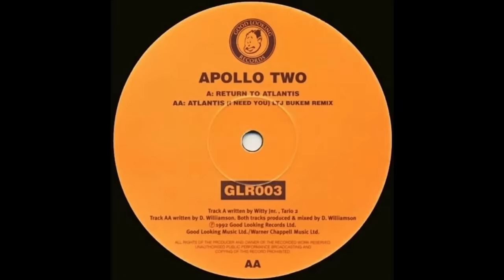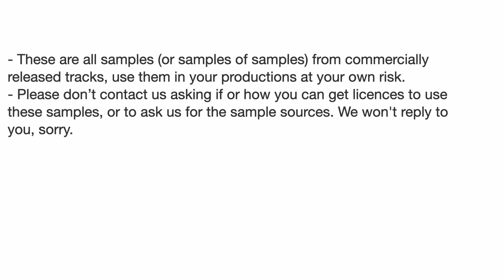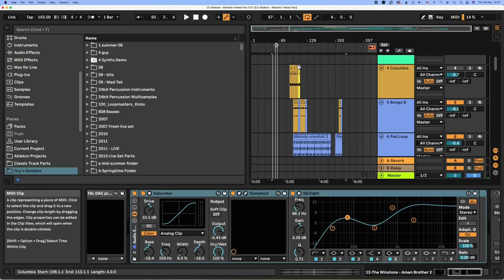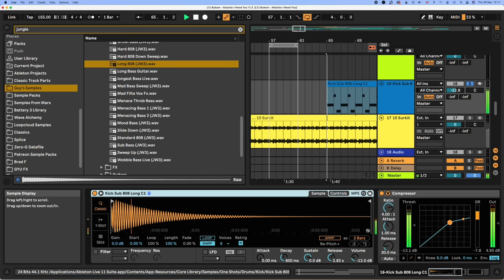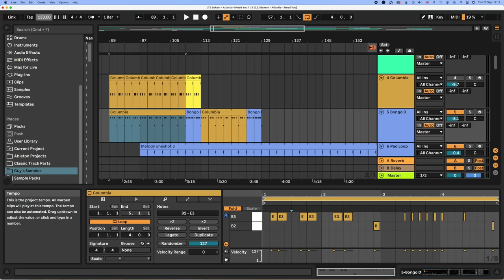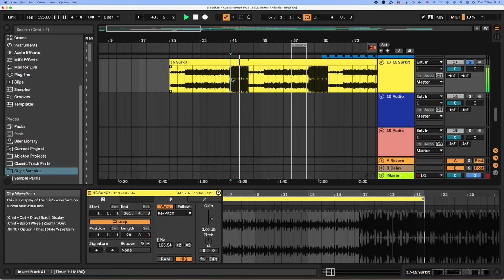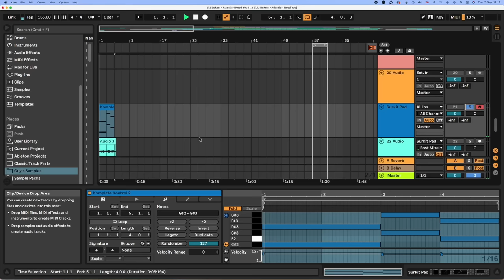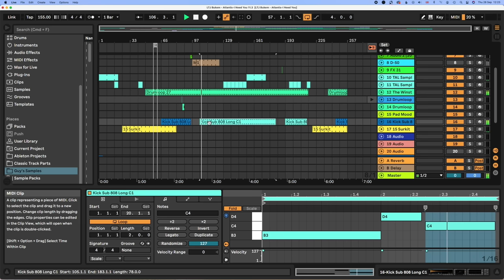The TRUTH about "Atlantis" - LTJ Bukem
What exactly went into the making of Atlantis (I Need You)?
👀 Watch Me Next for more ways to level up your production.